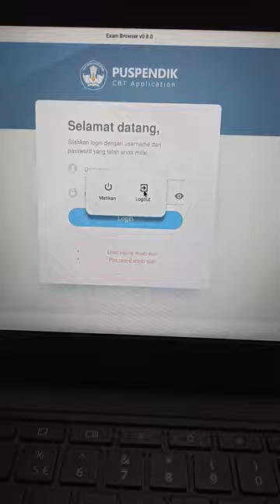cara keluar dari exam browser di laptop chromebook